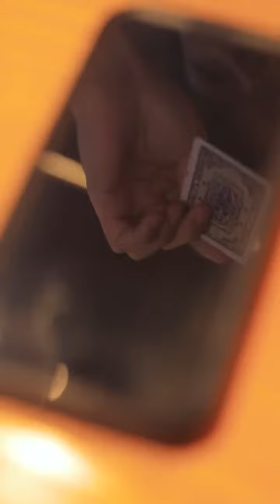【悦悦的宇宙】你介意男朋友有个关系很好的女“哥们”吗？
抖音快手小红书 + 搞笑 + 抖音合集 | 悦悦的宇宙：你介意男朋友有个关系很好的女“哥们”吗？